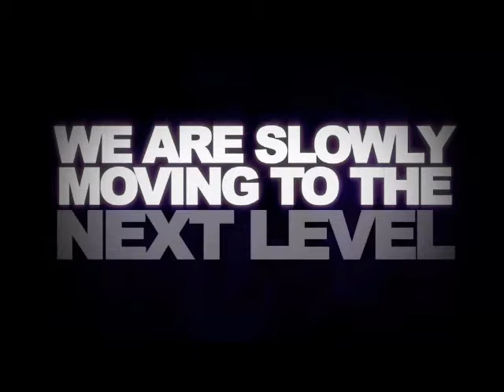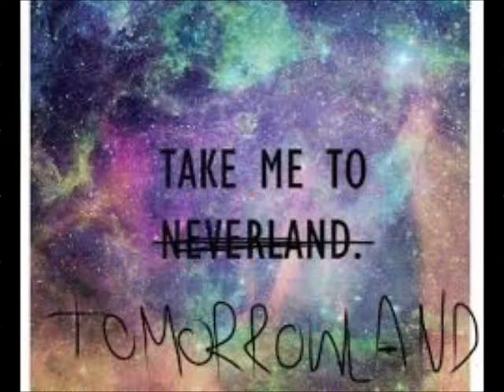Beating of My Heart Tomorroland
video by DLs Ree (windows live movie maker)